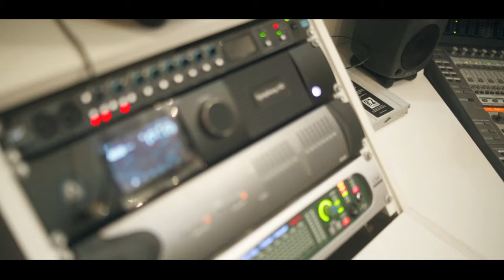Mc Bruzinho - Quem Diria [Web-Clipe Oficial] Prod. DJ Rhuivo.